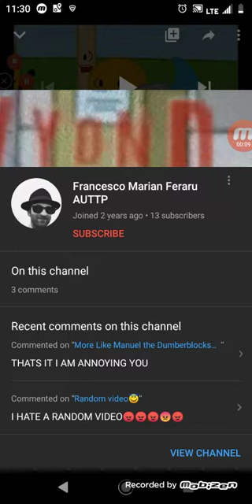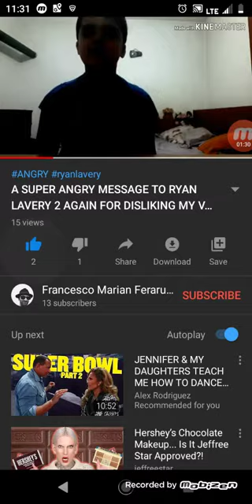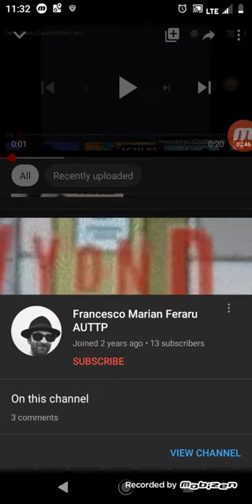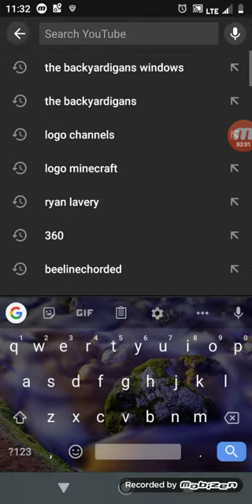I Rant On Francesco Marian Feraru Auttp